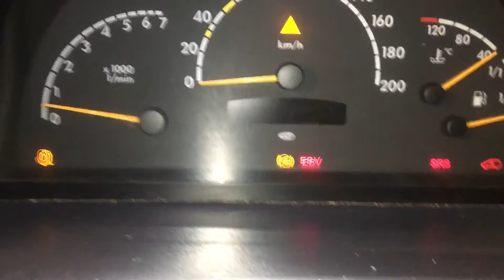Т3371 ДВС (Двигатель) Mercedes Vito W638 2.2cdi OM611.980